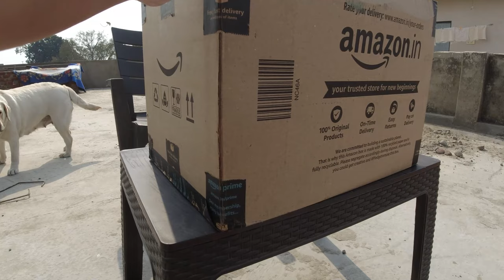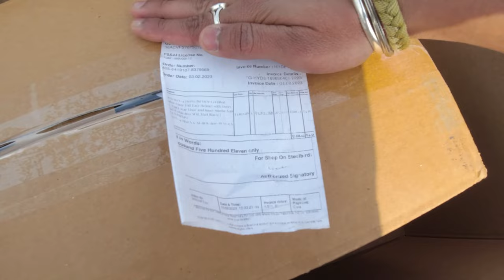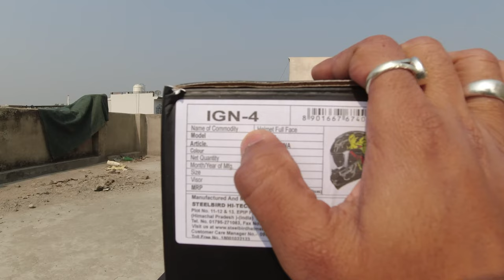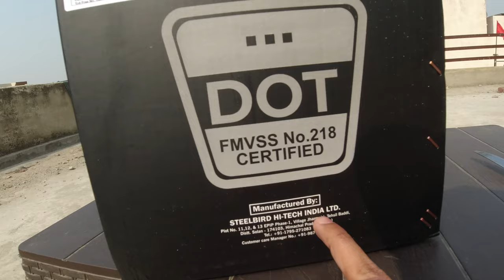IGNYTE IGN-4 || HYENA EDITION || Unboxing & Review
ROHIT VLOGS

IGNYTE IGYN-4 Helmet

Bobo mobile holder
Fog lights clam
Bluarmor chin mount for helmet